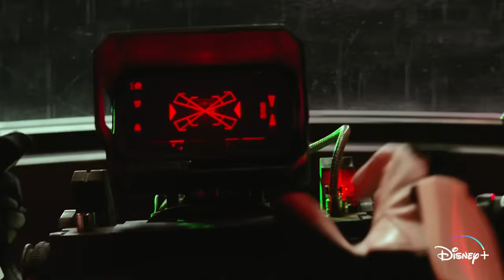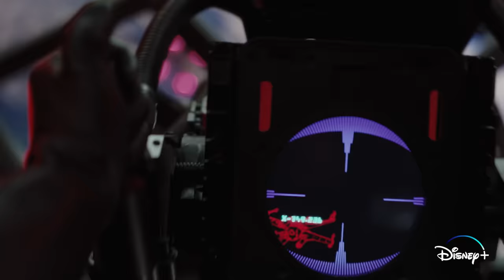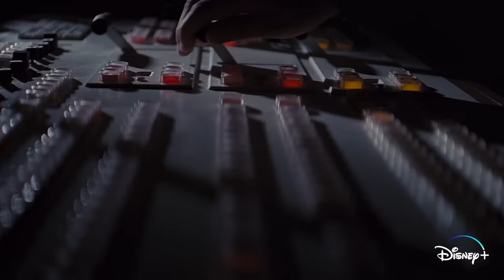8 Memorable Star Wars X-wing & TIE Fighter Moments | Disney+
All wings report in, we're counting down our favorite X-wing and TIE fighter moments in StarWars! All of these and more are now streaming on DisneyPlus.
Presented by The LEGO® Group.